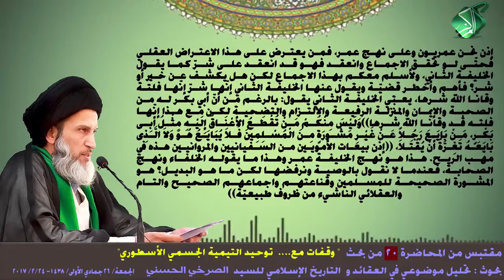الخليفة عمر وعى المؤامرة الداعشية الكبرى!!!